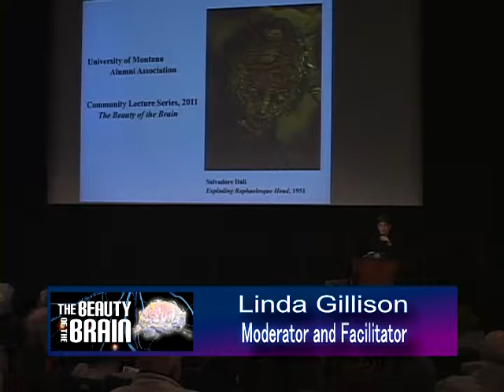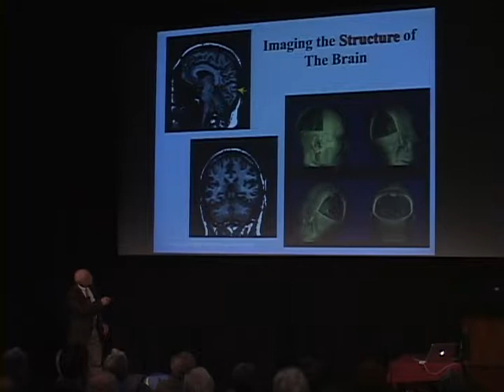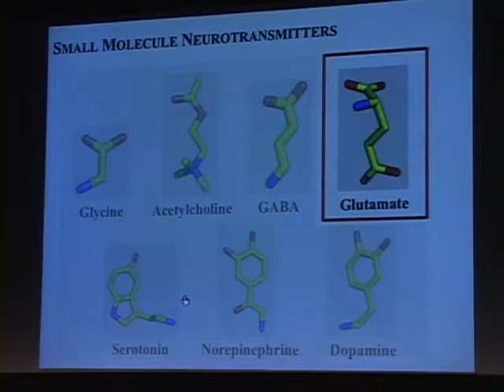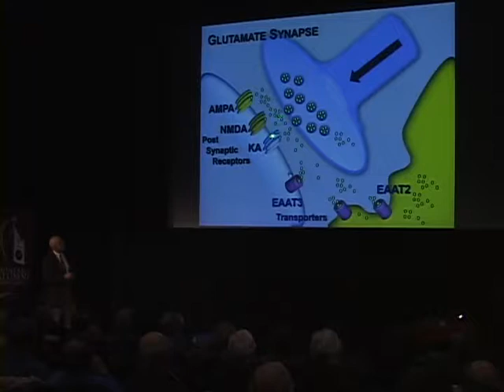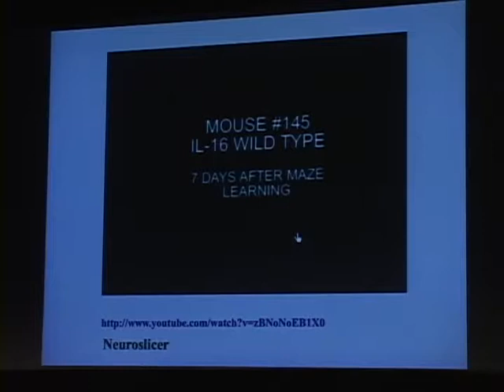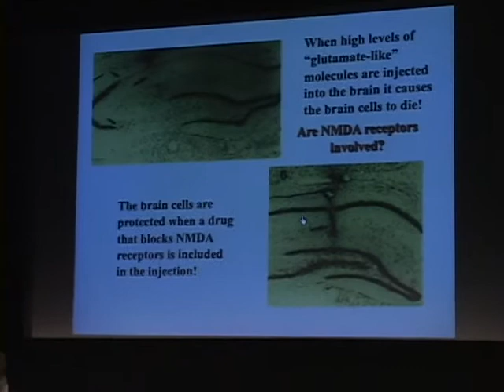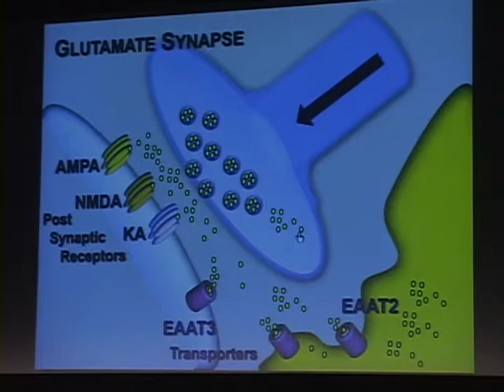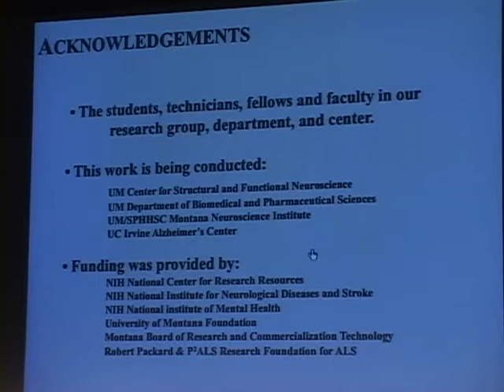"Eavesdropping On the Chemical Conversations Between Brain Cells"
A lecture by UM Department of Biomedical and Pharmaceutical Sciences Professor Richard Bridges. This was the first event of the 2011 Community Lecture Series at The University of Montana  titled "The Beauty of the Brain." The features six lectures by five outstanding UM faculty members who will examine the science and evolution of learning.